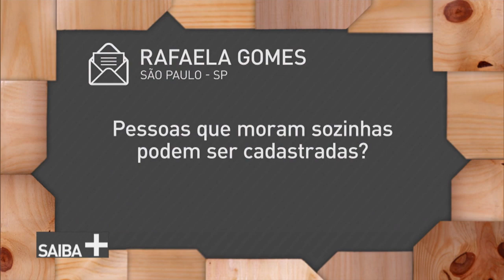Cadastro Único para Programas Sociais do Governo Federal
SAIBA MAIS - 1º.06.18: O Cadastro Único é um sistema que identifica e caracteriza as famílias de baixa renda, permitindo que elas sejam incluídas em programas sociais. Você sabe como ele funciona? Quem pode cadastrar? Para falar sobre o tema, vamos receber Tiago Falcão, secretário Nacional de Renda de Cidadania do Ministério do Desenvolvimento Social.